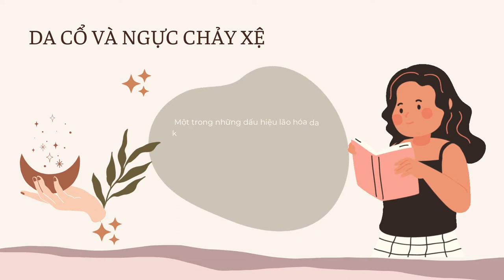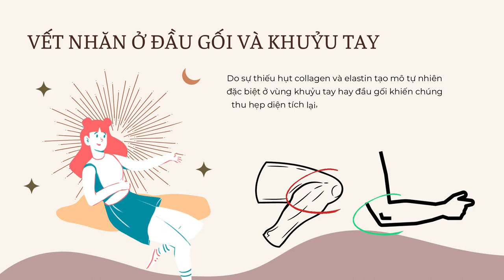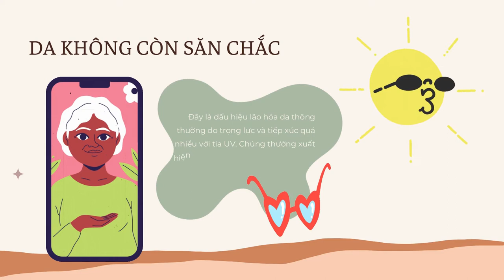Bản Tin Xu Hướng Cộng | Tập 128 Full: Dấu hiệu lão hoá da có thể đã ghé thăm bạn và cách phòng tránh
00:00 Bản Tin Xu Hướng Cộng | Tập 128
00:29 CÁC DẤU HIỆU LÃO HÓA DA THƯỜNG GẶP
02:25 PHƯƠNG PHÁP CHĂM SÓC ĐỂ DA TRỞ NÊN “TRẺ HƠN”